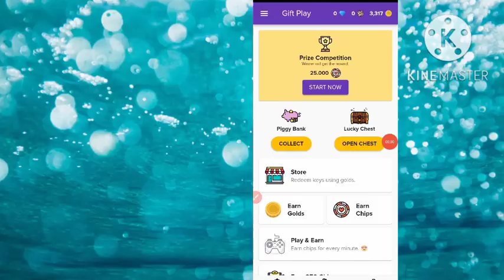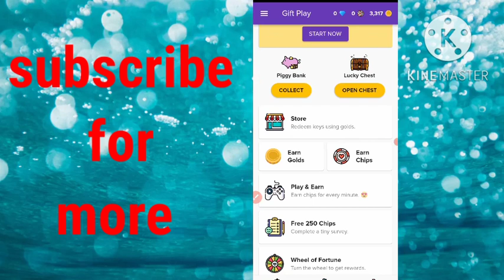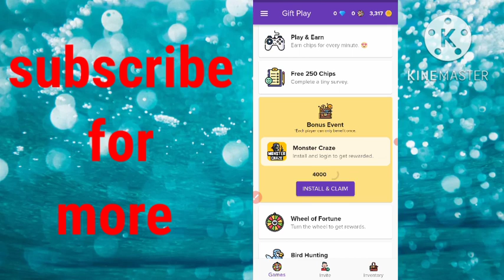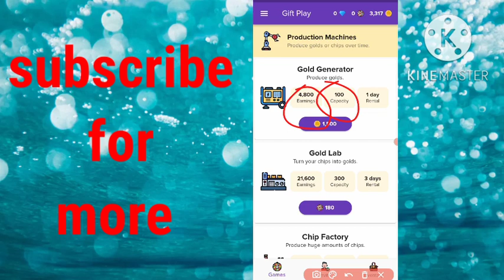Daily 4000 💎 diamond in Freefire. Freefire Max free diamond App. Free diamonds in free fire Trick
free diamonds garena free fire free fire free @Pro Tricky Looter  @fireeyesgqming